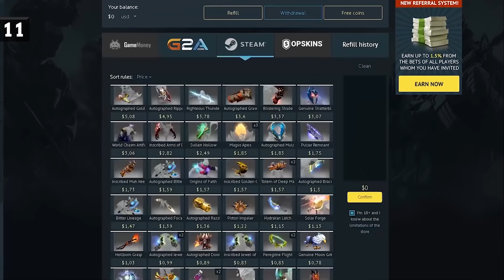Dota 2 Cheaters Detected: AXE with a lot of HACKS! Beware of NEW SCRIPTS!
Dota 2 Cheaters Busted: AXE with a lot of HACKS! Beware of NEW SCRIPTS!

Dota 2 Cheaters: AXE with a lot of HACKS! New Scripts!